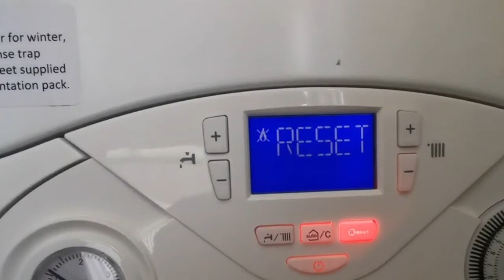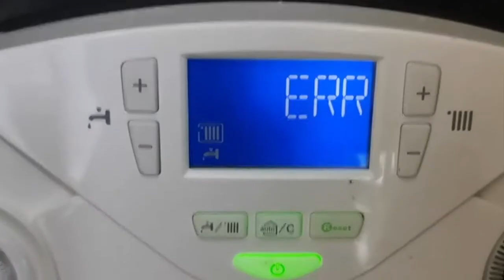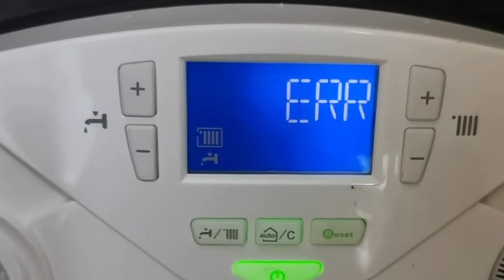Ariston, SP1 error, SP2, no gas, Boiler reset, Cos'è SP1 error, SP2, SP3